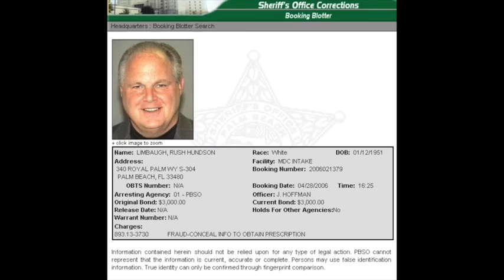Rush Limbaugh’s High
A parody of Afroman’s “Because I Got High”, made by Manson when he was still on Bubba’s show.